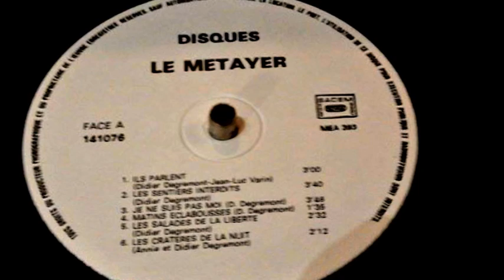Annie & Didier Dégremont - Annie & Didier Dégremont {FRA}🇫🇷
♪ b5. Ballade En Vos Mémoires
►Annie & Didier Dégremont - Annie & Didier Dégremont (1976){FRA}🇫🇷
♦Label : Disques Le Metayer - 141076